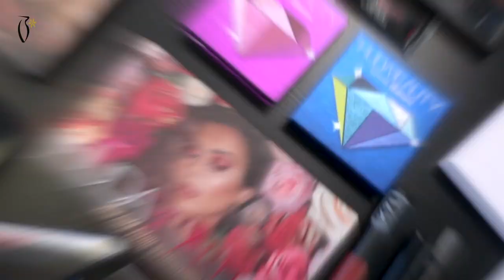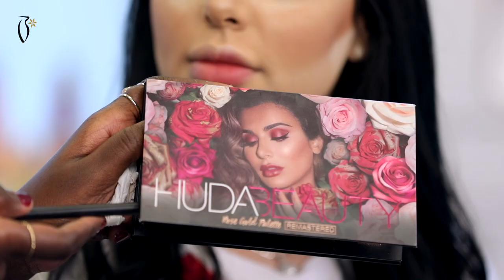Makeup Tutorial by Zahra Alsaleh on Hajar Al Asaf - ميكب توتوريال زهرة الصالح على هاجر العساف